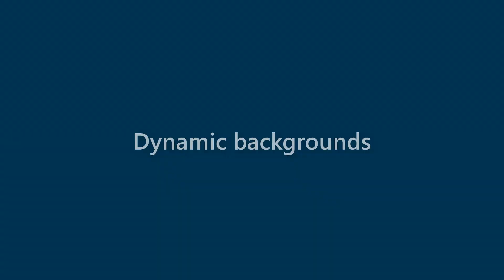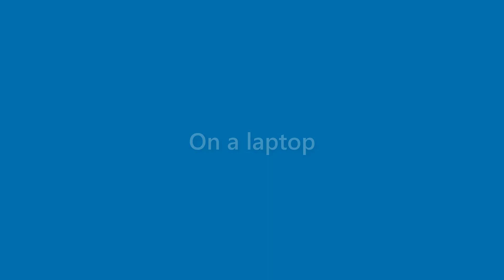Tucker Bradley - appearance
Name Look - Tucker Bradley - appearance. In this video we present "Tucker Bradley" name look and feel in various scenarios.
This video will cover:
How does "Tucker Bradley" look as a personal letterhead?
How does "Tucker Bradley" look on a business card?
How does "Tucker Bradley" look on a computer/laptop screen?
How does "Tucker Bradley" look with different background colors?
How does "Tucker Bradley" look with various fonts?